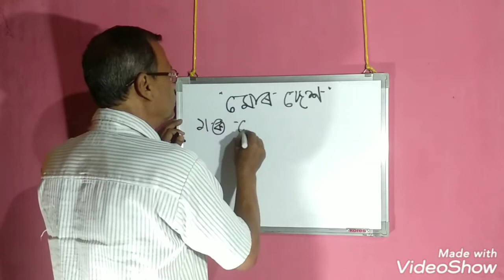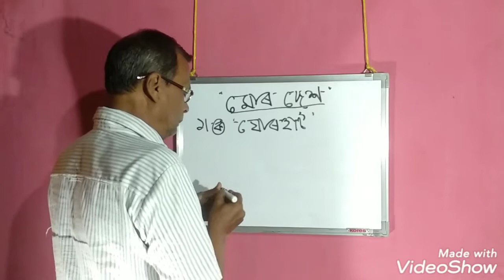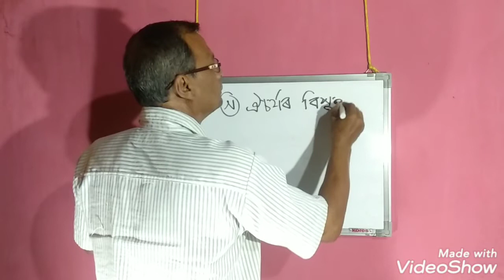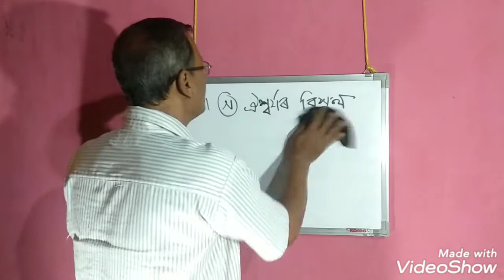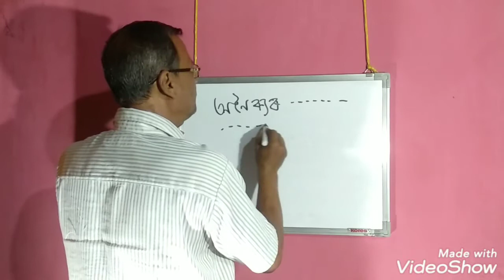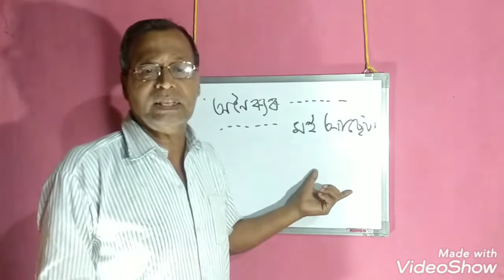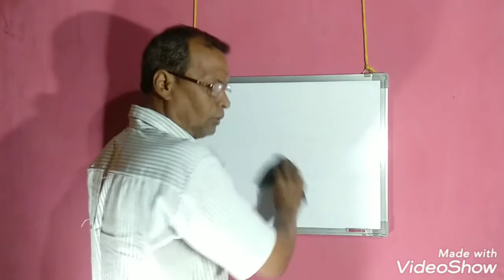মোৰ দেশ#প্ৰশ্নোত্তৰ, নৱম মান